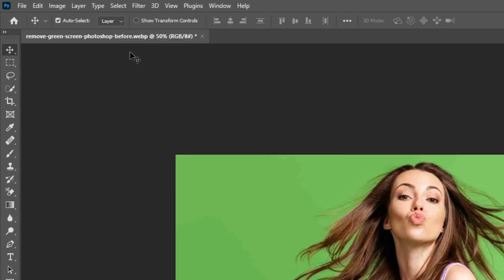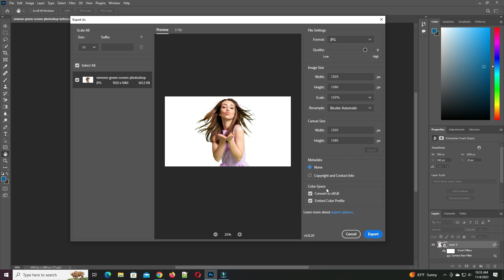How to Remove Green Screen From Photo in Photoshop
In this video I showed  you how to remove green screen form photo in photoshop.

00:01:36 Main Part

how to remove photo green screen
photo background color change
photo green screen editing